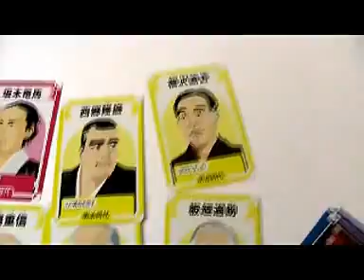No.21359 知育グッズ 歴史人物カードゲーム